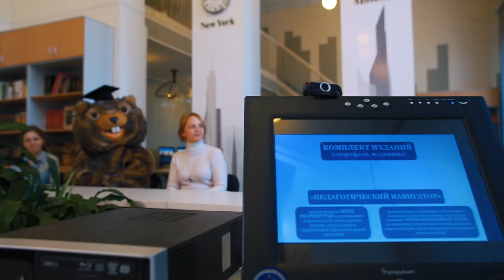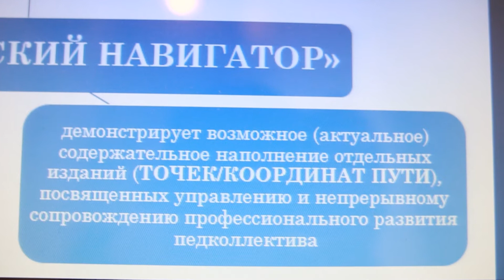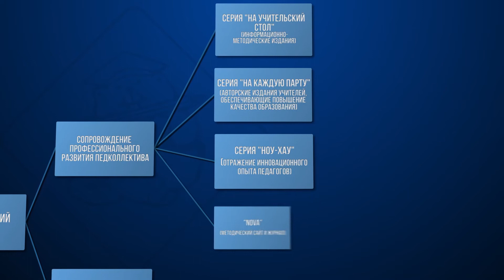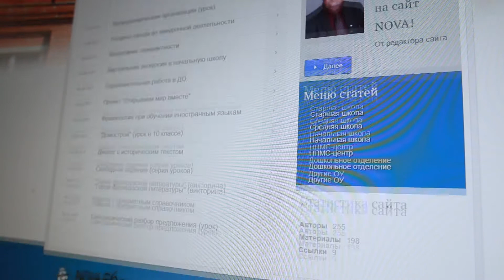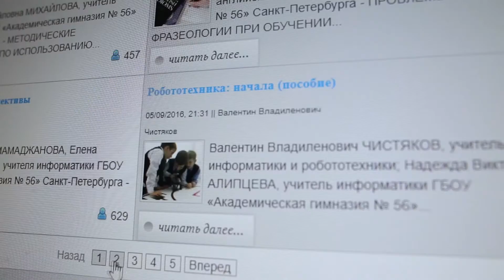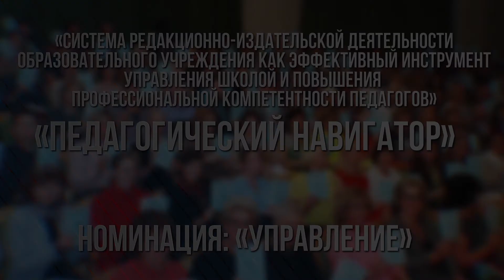Академическая гимназия 56. "Педагогический навигатор"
Конкурс инновационных продуктов "Петербургская школа 2020".
Мы рады объявить вам, что наша гимназия стала абсолютным победителем в номинации: "Управление образовательной организацией", представив продукт "Система редакционно-издательской деятельности образовательного учреждения как эффективный инструмент управления школой и повышения профессиональной компетентности педагогов ("Педагогический навигатор")".